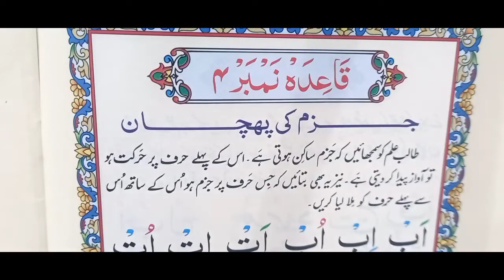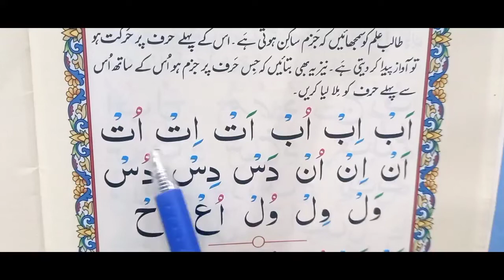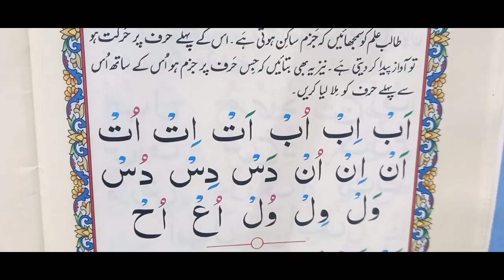Learn And Memorize yasran al-Quran With spellings || yasralquran With Arabic spellings || Episode 13